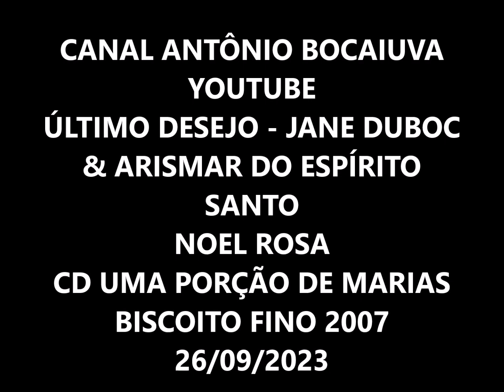ÚLTIMO DESEJO - JANE DUBOC & ARISMAR DO ESPÍRITO SANTO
JANE DUBOC & ARISMAR DO ESPÍRITO SANTO
CD UMA PORÇÃO DE MARIAS
GRAVADORA BISCOITO FINO
ESTÚDIO TENDA DA RAPOSA
AUTOR: NOEL ROSA
ARISMAR DO ESPÍRITO SANTO: VIOLÃO
Nosso amor que eu não esqueço
E que teve seu começo numa festa de São João
Morre hoje sem foguete
Sem retrato e sem bilhete
Sem luar e sem violão
Perto de você me calo
Tudo penso e nada falo
Tenho medo de chorar
Nunca mais quero o seu beijo
Mas meu último desejo você não pode negar
Se alguma pessoa amiga pedir que você lhe diga
Se você me quer ou não
Diga que você me adora
Que você lamenta e chora a nossa separação
Às pessoas que eu detesto
Diga sempre que eu não presto
Que meu lar é o botequim
E que eu arruinei sua vida
Que eu não mereço a comida que você pagou pra mim

01 - Maria [4:15] - Luiz Peixoto & Ary Barroso
02 - Pra machucar meu coração [4:43] - Ary Barroso
03 - Marina [3:46] - Dorival Caymmi
04 - Emília [2:43] - Wilson Batista & Aroldo Lobo
05 - Rosa Morena [3:15] - Dorival Caymmi
06 - Maracangalha [3:14] - Dorival Caymmi
07 - Adeus América [3:52] - Geraldo Jaques & Haroldo Barbosa
08 - Maria Moita [4:01] - Carlos Lyra & Vinicius de Moraes
09 - Doralice [2:26] - Dorival Caymmi e Antônio Almeida
10 - Ai que saudade da Amelia [3:32] - Ataulfo Alves & Mario Lago
11 - Último desejo [4:19] - Noel Rosa

JANE DUBOC – WIKIPEDIA –
Jane Duboc Vaquer (Belém, 16 de novembro de 1950) é uma cantora, compositora, esportista e escritora brasileira. Jane, que aparece na posição 73 da lista As 100 Maiores Vozes da Música Brasileira pela Rolling Stone Brasil, alcançou sucesso nos anos 1980 com temas românticos, como “Chama da paixão”, “Sonhos” e “Besame”. Segundo a revista Rolling Stone Brasil, "sua interpretação de “Besame”, de Flávio Venturini, incluída na trilha da novela Vale Tudo (1988), é um dos pontos altos de sua trajetória". Em 2006, seu álbum, Uma Voz... Uma Paixão, foi indicado ao Grammy Latino como "Melhor Álbum de MPB". Além de sua sólida carreira solo, Jane ganhou notoriedade por ter gravado, em 1983, como vocalista, o álbum Depois do Fim, da banda brasileira de rock progressivo Bacamarte, considerado pela comunidade Prog Archives como um dos 100 Melhores Álbuns de Rock Progressivo de Todos os Tempos.
Seu fã-clube - "Minas em Mim" (nome de um de seus discos, lançado em 1988) - já conseguiu catalogar mais de cem discos com a participação de Jane Duboc. Discos de Caetano Veloso, Gilberto Gil, Chico Buarque, Hermeto Pascoal, Roberto Sion, Sarah Vaughan, além de discos infantis e curso de inglês. Sua voz pode ser ouvida frequentemente em jingles comerciais, o que não impede que dê impulso à carreira de solista, bem-sucedida até mesmo no Japão.
Jane é conhecida também por ser a mãe do cantor Jay Vaquer, nascido do fruto de seu casamento com o também músico Jay Anthony Vaquer, que foi guitarrista do Raul Seixas.
ARISMAR DO ESPÍRITO SANTO – WIKIPEDIA –
Arismar do Espírito Santo (Santos, 9 de julho de 1956) é um músico e multi-instrumentista brasileiro. Além de tocar contrabaixo, seu principal instrumento, guitarra, violão, piano e bateria, faz composições e arranjos harmônicos muitas vezes inusitados. Arismar transita com impressionante desenvoltura por diversos estilos, seja jazz, samba, choro e até rock. “Não sou dessa vertente, mas sei tocar”, diz. Em 1998, pela Revista Guitar Player, foi eleito um dos dez melhores guitarristas do Brasil.
Biografia
A família de Arismar é muito musical. Sua mãe, de nome artístico Aracy Lima, foi cantora da Rádio Atlântica de Santos. Seu irmão Paulo Roberto é músico, compositor e arranjador; seu filho, Thiago Espírito Santo, é contrabaixista, e sua filha, Bia Goes, é cantora.
Nos primeiros anos de vida, já brincava com os acordes. “Mas toda criança toca um violão como um contrabaixo, porque puxa a corda”. Aos 11 anos, Arismar já sabia tocar violão. Por gostar demais do compasso das escalas musicais, decidiu pesquisar as batidas da bateria como autodidata. “Aos 16, fui para a bateria. Daí, não parei mais”, diz ele. Aos 17, aceitou o convite para ser baterista de uma banda na Baiúca, então famosa casa noturna de São Paulo. Ainda na década de 1970, atuou, em shows e gravações, com vários artistas e grupos brasileiros, como Hermeto Pascoal, Toninho Horta, César Camargo Mariano, Sebastião Tapajós, e outros. Em 1993, lançou seu primeiro álbum solo, em formato LP, intitulado Arismar do Espírito Santo, que seria relançado em 2003, em CD, com o nome Arismar do Espírito Santo: 10 anos.
RHP Vídeo editado por Antônio Augusto dos Santos, Antônio Bocaiuva ou Antaugsan, sem fins lucrativos ou comerciais.  26/09/2023 – Se alguém, autor ou detentor de direitos autorais sobre a música julgar-se prejudicado em direitos autorais, favor entrar em contato comigo pelo e-mail que, se for o caso de direito, a música será retirada. Obrigado.